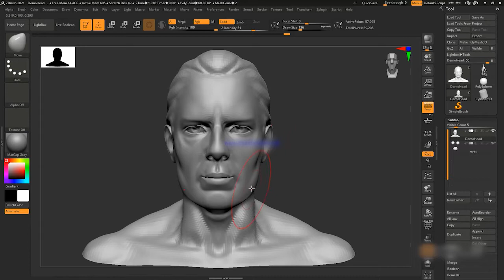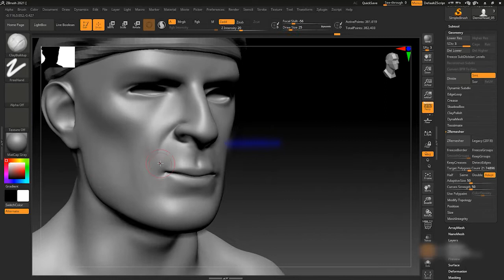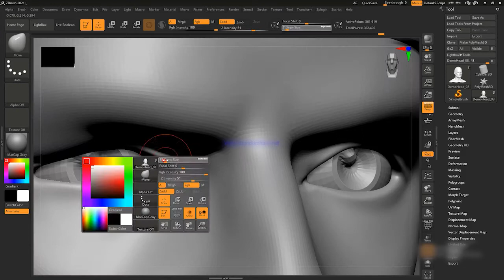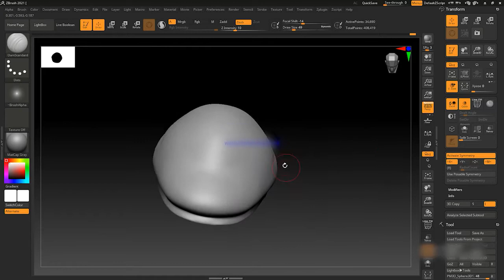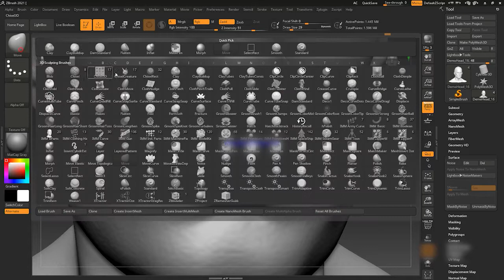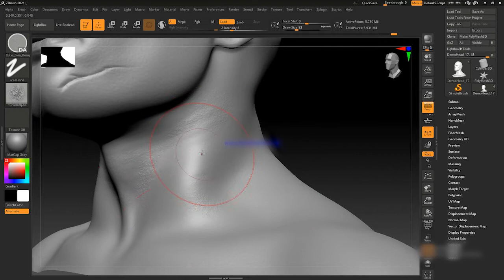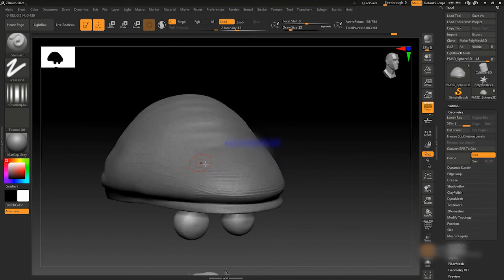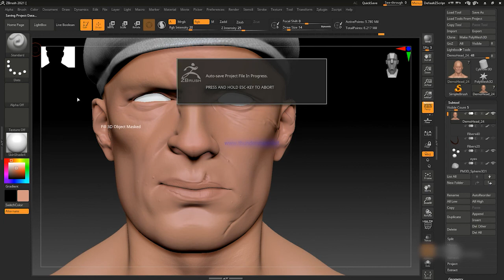Zbrush Tutorial - Face Sculpting (Time lapse) (peaky blinders)